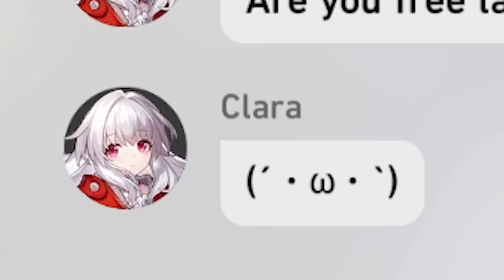I'm addicted to the new HoYoverse game. (Star Rail)